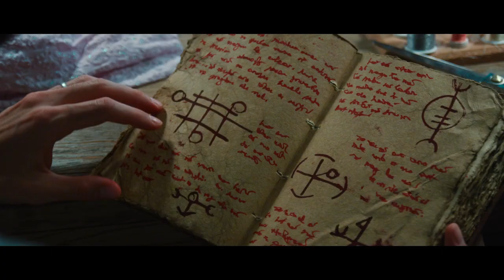Heir of the Witch - Teaser trailer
STREAMING EVERYWHERE 8/4/2023

Theatre Location:
REDSTONE 14
9650 RedStone Drive
Hwy 521 @ Hwy 160
Indian Land, SC 29707

HEIR OF THE WITCH is a story that was drawn from my personal fears. anxieties and individual experiences. In my youth, I learned to write from my heart and immerse into my deepest feelings and at times was hesitant and ashamed to admit my families
dark, malevolent past and reveal my worst nightmares.
The story of Heir of the Witch was birthed from my own childhood happenings. My grandmother on my paternal side, was a formidable witch. I was told she sold her soul
to the devil and couldn’t die until the spirit of the darkness released her ghost only after she passed the “gift” to someone else. Until this day, we do not know
who she passed this “gift” on to as we no longer associate with that side of the family for fear of condemnation.